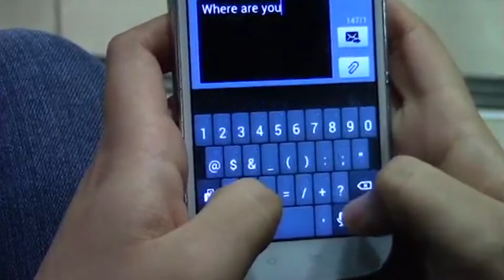what's good news December 16th